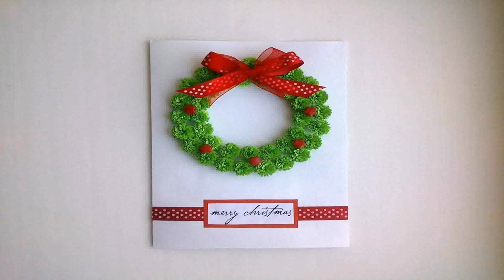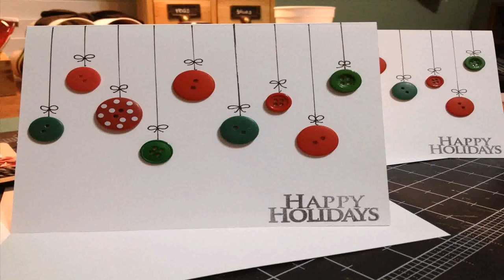Cute Christmas Decoration Ideas Pinterest (see description) (see description)